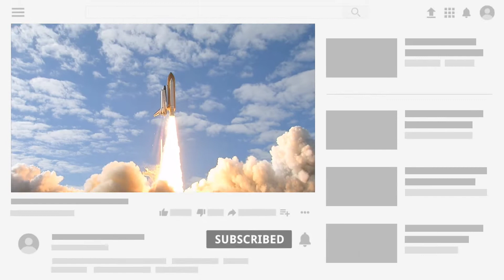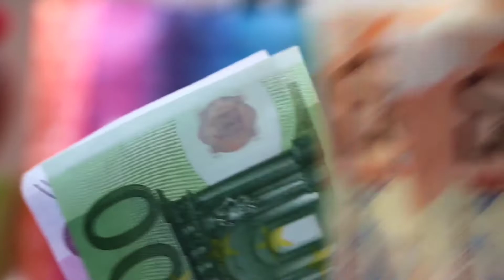Humans will go to mars for living | जीने के लिए मंगल पर जाएंगे इंसान | VD Explains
Hello
My name is Vedant.
In this video i am going to tell that humans will go to Mars for living and they will create there cities for living and this mission is held by Mars One foundation.
नमस्ते
मेरा नाम वेदांत है।
इस वीडियो में मैं यह बताने जा रहा हूं कि मनुष्य मंगल ग्रह पर रहने के लिए जाएंगे और वहां रहने के लिए शहर बनाएंगे और यह मिशन मार्स वन फाउंडेशन के पास है।
जानकारी के लिए पूरा वीडियो देखें।